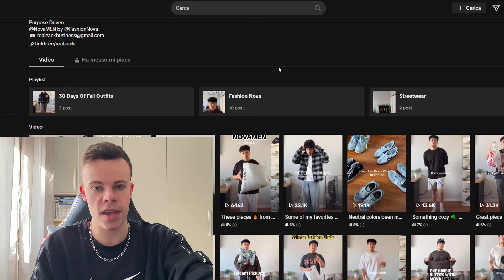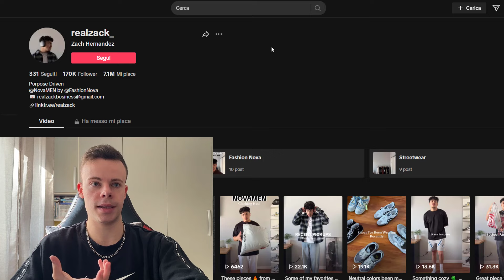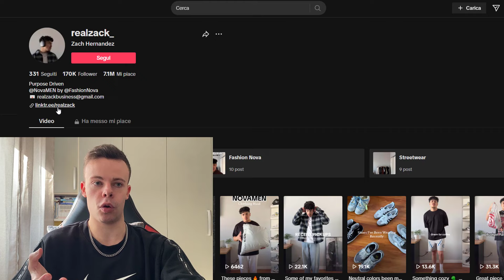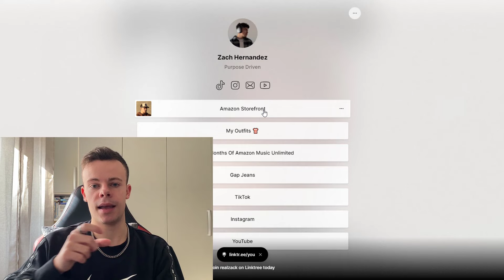Come Guadagnare con Tiktok 2024 con Affiliate Marketing Amazon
▼ SCOPRI AFFILIATE MACHINE ▼

Guadagnare con Programma Affiliazione Amazon
Fare Soldi con Amazon Associates

▼ CONTATTAMI ▼